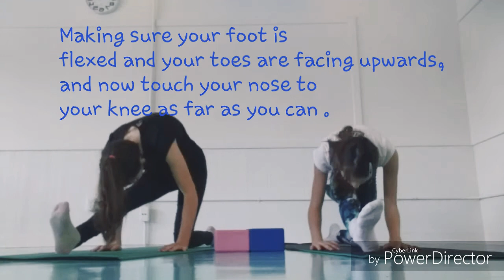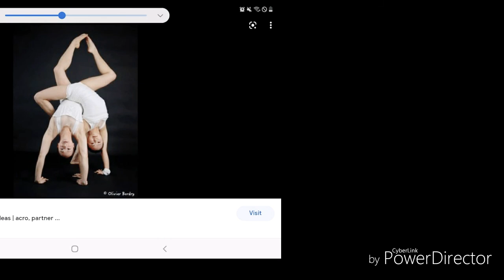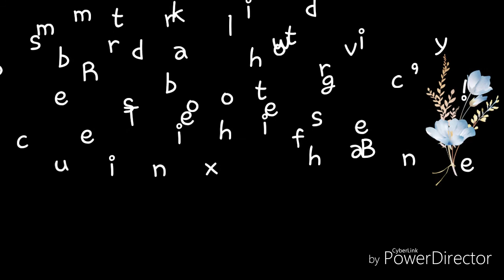Short Split Stretches/acro move attempts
These Stretches will help to
 greatly improve your front and middle splits! Do this every day for a month or until you get your splits! Tip: it is vary important to Stretch both of your legs because it will make it much easier to do your splits if your back and front legs are both flexible!